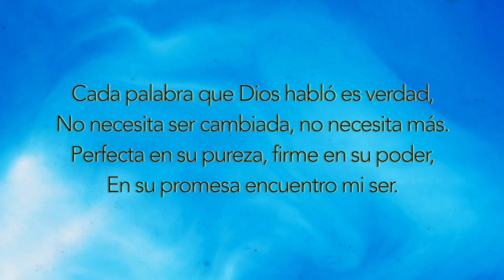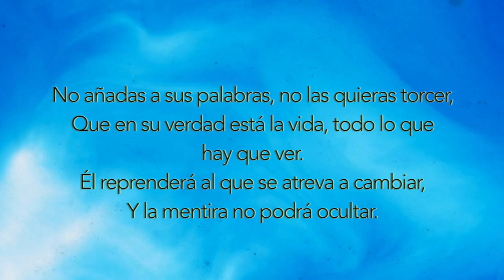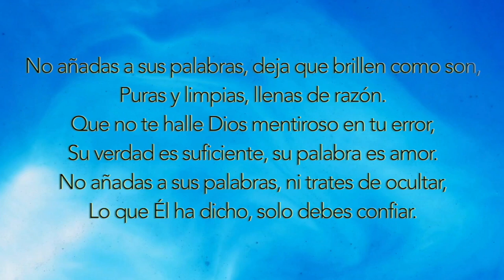MUSICA CRISTIANA EJERCICIO 180 BPM LIBRO Proverbios 30: 6 No Añadas a Sus Palabras Deseando De Dios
Con esta música, podrás:

1️⃣ Mantenerte motivado durante tus entrenamientos con ritmos alegres y mensajes edificantes.
2️⃣ Alejarte de las distracciones del mundo y enfocarte en tu bienestar físico y espiritual.
3️⃣ Encontrar paz y sabiduría en las palabras inspiradas de las Escrituras.
4️⃣ Sentir la presencia de Dios a tu lado mientras te esfuerzas por alcanzar tus metas.

Cada palabra que Dios habló es verdad,
No necesita ser cambiada, no necesita más.
Perfecta en su pureza, firme en su poder,
En su promesa encuentro mi ser.

No añadas a sus palabras, no las quieras torcer,
Que en su verdad está la vida, todo lo que hay que ver.
Él reprenderá al que se atreva a cambiar,
Y la mentira no podrá ocultar.

No añadas a sus palabras, deja que brillen como son,
Puras y limpias, llenas de razón.
Que no te halle Dios mentiroso en tu error,
Su verdad es suficiente, su palabra es amor.
No añadas a sus palabras, ni trates de ocultar,
Lo que Él ha dicho, solo debes confiar.

Los hombres buscan moldear la verdad,
Añadir sus ideas, perder la claridad.
Pero la palabra de Dios permanece fiel,
Es el camino, la vida, la luz que brilla en Él.